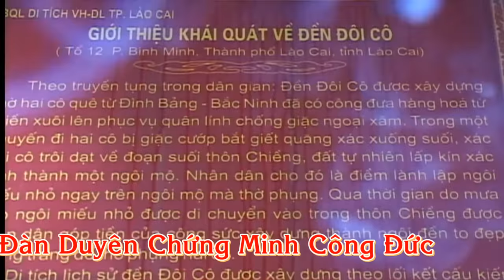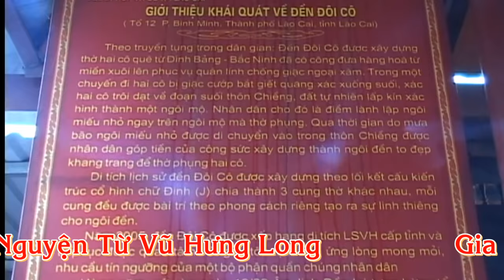xin lộc cô, Canh Hầu Khủng Cô Đôi Cam Đường Lao Cai Giáng Ngự Đồng Nhân , Hát Văn Hầu Đồng